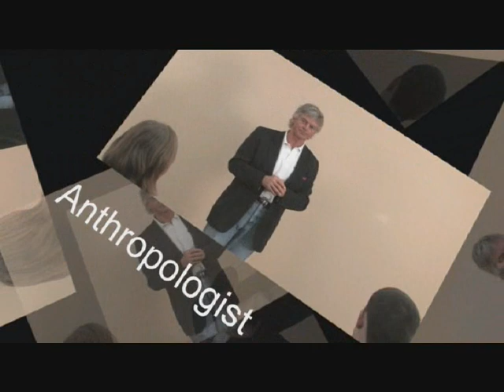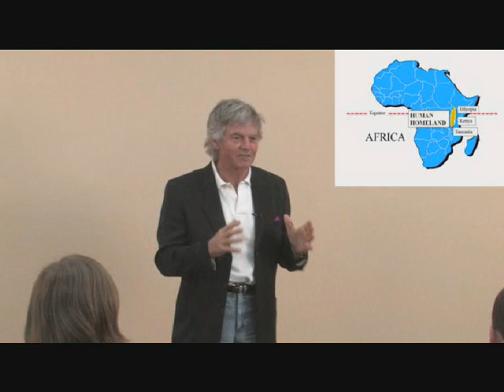Geoff Bond Talks to High School Students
This initial short clip includes the speaker introduction by Dr Rita Stec.
Nutritional anthropologist Geoff Bond gives a talk about how our bodies and minds are designed for life in the Pleistocene, and how the mismatch with what we do today gives rise to the diseases of civilization such as cancer, heart disease, osteoporosis, diabetes, Alzheimer's and many more.